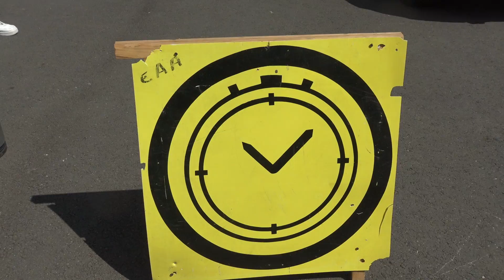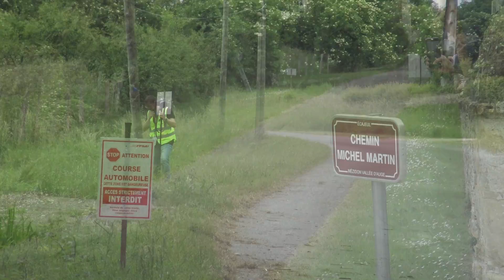Rallye de Mézidon 2022 - Flat Out & Mistakes - [HD]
Un Rallye de Mézidon avec une grosse bagarre dans chaque classes ce qui promet des passages en mode Flat Out.